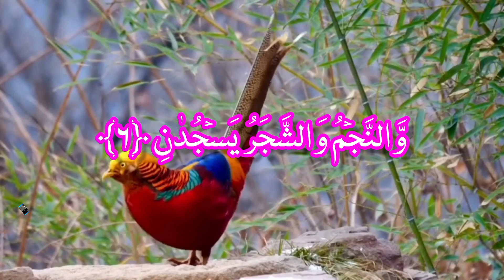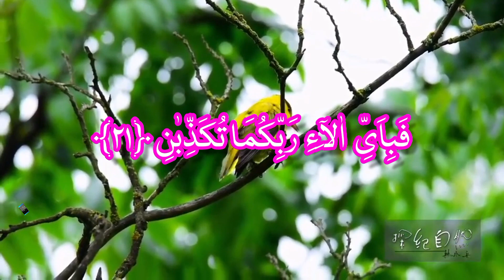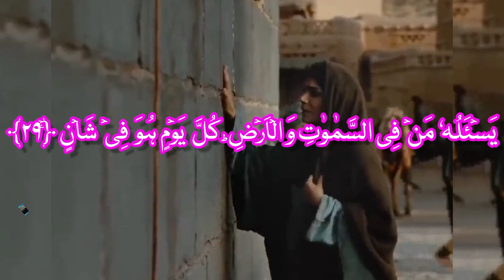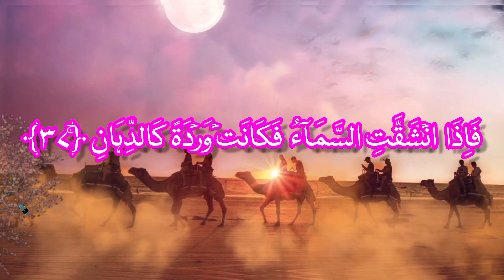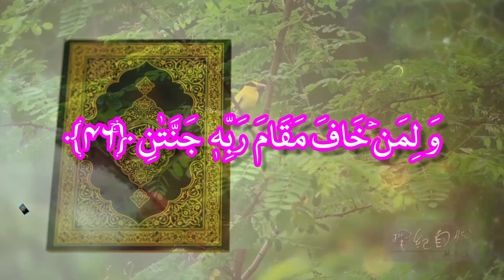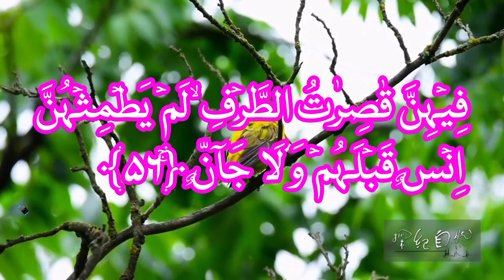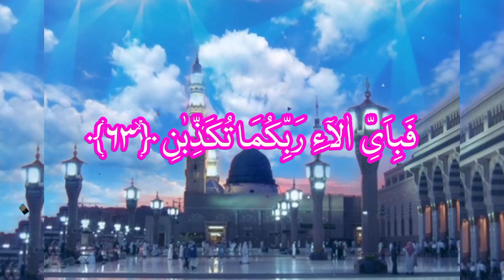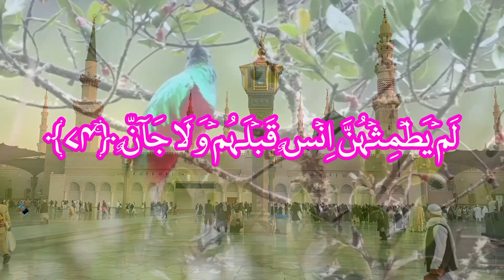Surah Rahman full Qari as Bilal shaikhwith Urdu translation Explanation Amazing Quran Visualization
Snack video
This vlogger makes great videos! Come watch!